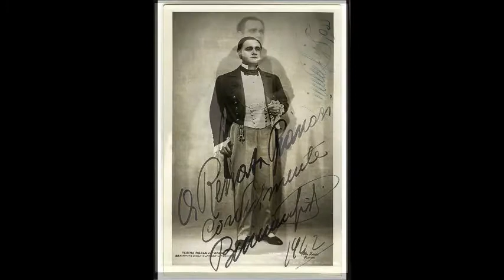Римский Корсаков Песня Индийского гостя из оперы Садко Беньямино Джильи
Sadko Song of the Indian Guest
на французском языке